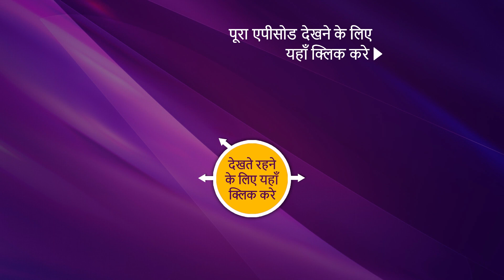Mere Sai - मेरे साईं - Ep 819 - 2nd March, 2021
Episode 819:  Tarachand Exposes Madhusudhan
Tarachand sees the picture that he tells Pari to draw, he realizes what Sai has been trying to indicate to him earlier. So he stops Govinda and other villagers from further actions.

About Mere Sai:
This year marks the 100-year completion of a momentous event of Sai Baba taking Samadhi in Shirdi. In the last 100 years, his cult has multiplied exponentially and his message and teaching have brought solace to millions of his followers across the globe. In this centenary year of his Samadhi, Sony Entertainment Television is proud to present his biopic on television - Mere Sai. Mounted on a lavish scale, this biopic is a highly researched, authentic tale of his journey of life dramatized in an engaging screenplay format.

Episode 818: Madhusudan Gets Another Client
Madhusudan's scheme has tempted everyone to get rich and considering this a lady from the royal family also approaches with her part of the investment. She warns Madhu, in case anything goes wrong he will be behind the bars.